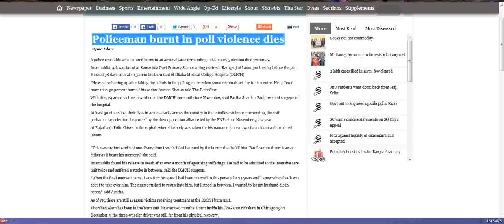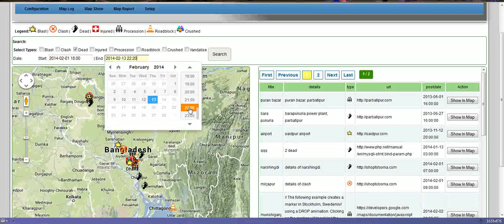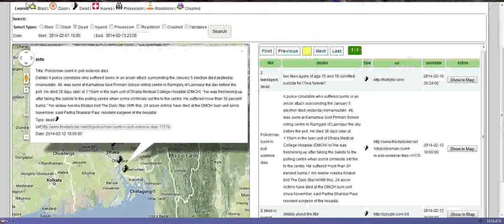google map api v3 sample project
A very small project with google map api v3. Google has done superb by letting us use this api.You can log location based information and filter what you need from the info.
You can comment for any kind of info about the project.